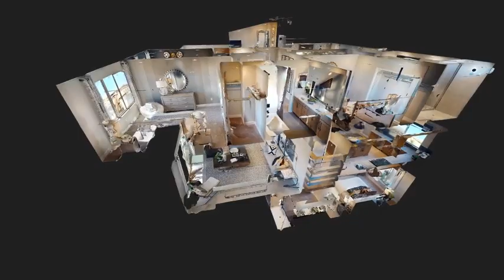White Pine at Delamar 10105 Goswell Park St Las Vegas NV 89141 | Pulte Homes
White Pine at Delamar 10105 Goswell Park St Las Vegas NV 89141 | Pulte Homes | Social families will appreciate White Pine’s design with its indoor and outdoor entertaining spaces. Atop the third floor is a sizeable rooftop deck with stunning 360 degree views. The large game room on the first floor can be used as a rec room or even a home theater.